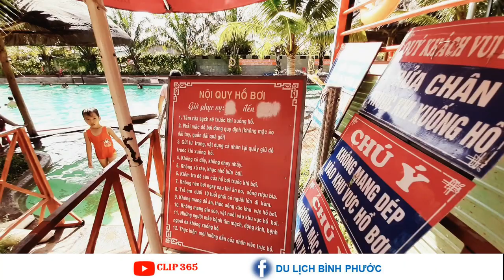Địa điểm vui chơi ở Bình Phước: Khu vui chơi giải trí Hoàng Gia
✅Khu vui chơi giải trí Hoàng Gia thuộc Khu phố 1, phường Tân Đồng, TP. Đồng Xoài, Bình Phước. Khu vui chơi có hồ bơi rộng 1.200m2, gồm hồ bơi trẻ em và người lớn; có các trò chơi mô phỏng Sasuke trên mặt nước; có khu dành riêng cho cắm trại, picnic; các dịch vụ ẩm thực, vui chơi giải trí khác...